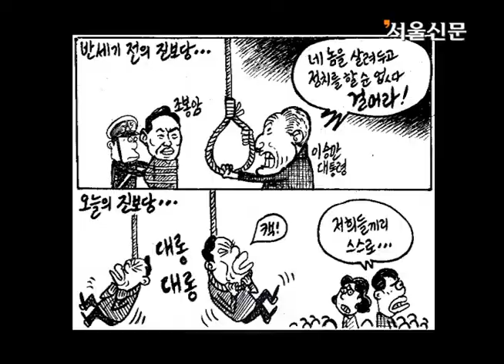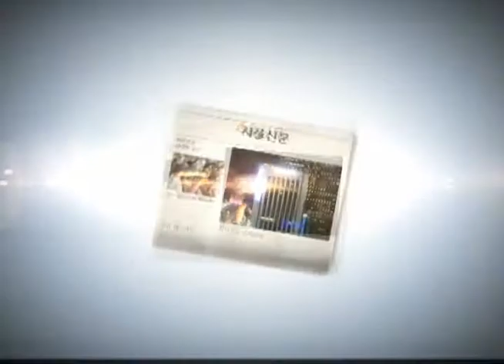'백무현의 톡!톡! 만평' (5월 둘째주)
만평을 통해서 한 주일동안 뉴스의 흐름을 짚어보는 톡톡 만평입니다. 이번 주에는 통합진보당의 비례대표 부정 경선과 저축은행 영업정지 파문 등이 주요 소재가 됐습니다.

월요일자 만평에는 부정 경선 책임을 회피함으로써 스스로 목을 조이고 있는 통합진보당 당권파를 신랄하게 비판했고 화요일자 역시 이정희 공동대표를 꼬집었습니다.

수요일자에는 횡령 등 부정과 불법이 난무한 저축은행들의 모럴헤저드를 소재로 했고 목요일자에는 주말에 맞춰 미국에서 돌아오는 광우병 조사단을 도마에 올렸습니다.

금요일자에는 거액 도박판을 벌였다는 내용의 고발장이 접수된 조계종 소속 승려들을 비판의 소재로 삼았습니다.

-진행: 이호준, 백무현
-연출: 박홍규PD
-촬영: 문성호PD / 장고봉PD
-편집: 문성호PD